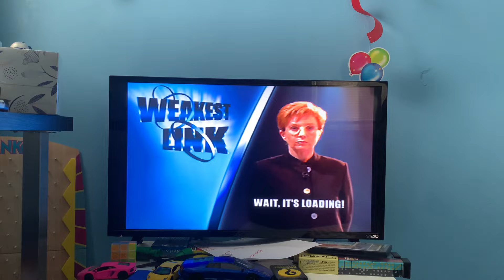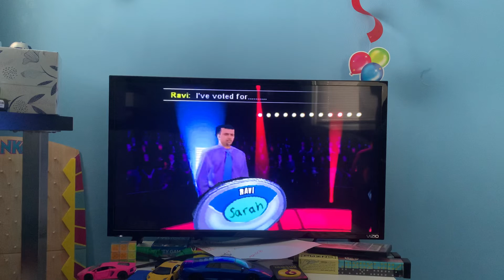Weakest link ps1 game 10 part 1